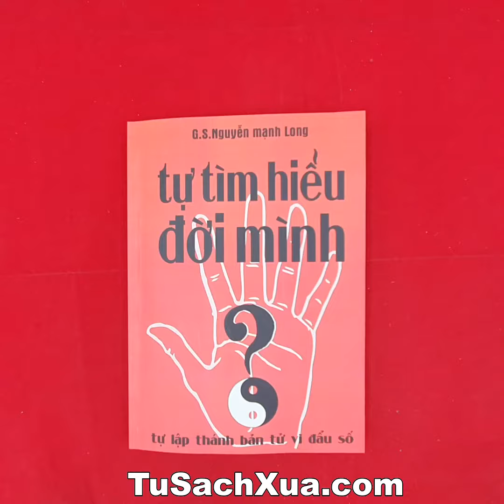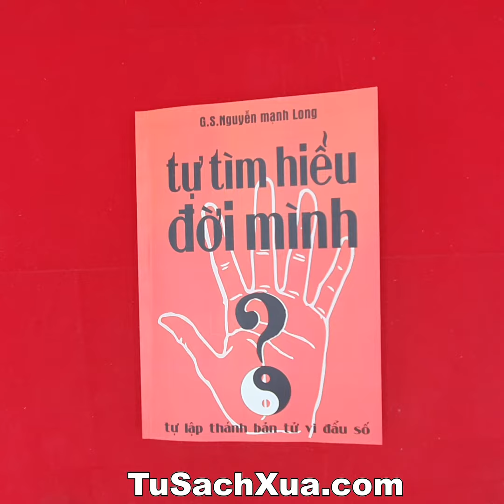Tự Tìm Hiểu Đời Minh | tusachxua.com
MIỄN PHÍ VẬN CHUYỂN TOÀN QUỐC